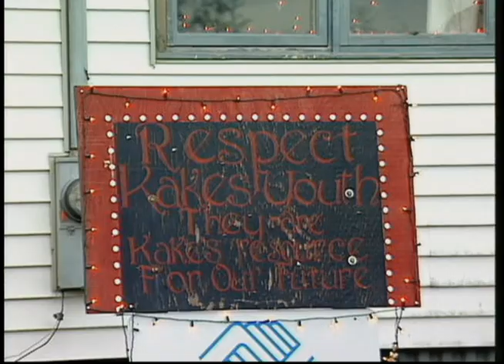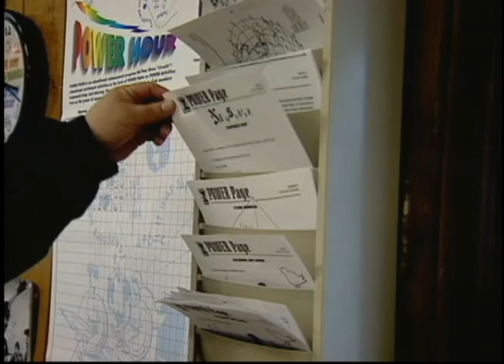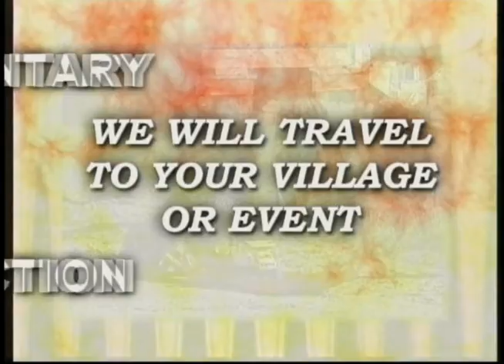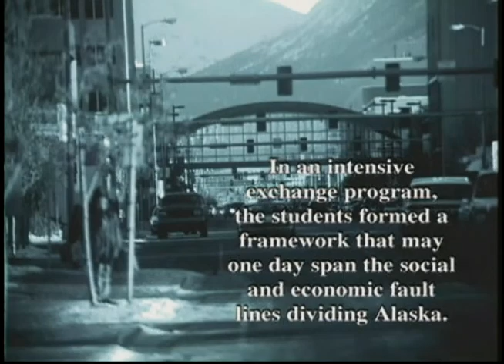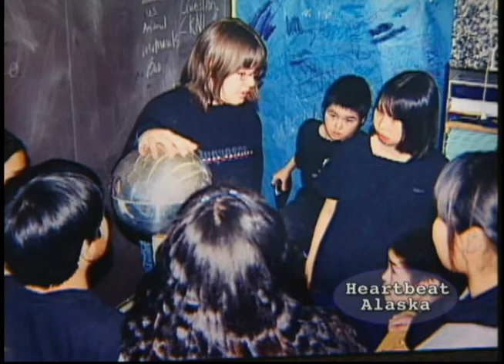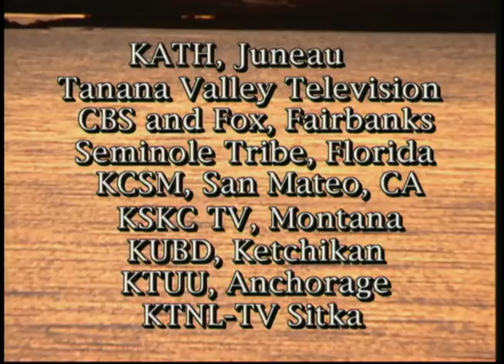Heartbeat Alaska: Kake Youth Center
Heartbeat Alaska: Kake Youth Center aired on February 22, 2003, and began with a look at the work done by the Kake Youth Center, followed by a look at the successful Urban Rural Youth Program in Anchorage that sends urban students to live in rural Alaskan villages for two weeks to experience another way of life, and concluded with a visit to the construction of the new health clinic in Unalakleet. The following people appeared in the episode: Rhonda Wooten, Justin McDonald, Brittany Loken, Alan Loken, Clark Penney, Kurt Eilo, Panu Lucier, Margaret Nelson, Ira Perman, Ben Ewing, Amanda Dale, Caitlin Brown, Mitch Rose, Rosalie Lincoln, Richard Cattanach, and Terrance Kotongan.

Table of contents:
+ Kake Youth Center
+ Urban Rural Youth Program
+ New Health Clinic in Unalakleet